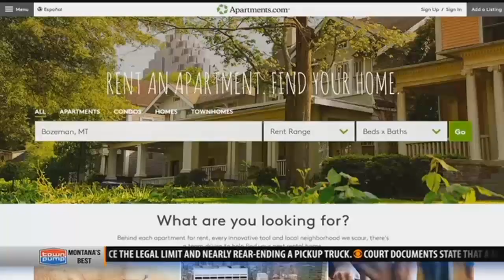Rental property scams on the rise in Gallatin County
While searching for a rental online is convenient for most, especially out-of-towners, it can put you at risk; just ask Vince and Michelle, a couple from Tempe, Arizona. They almost fell victim to an online scam during their search for a rental in Bozeman.